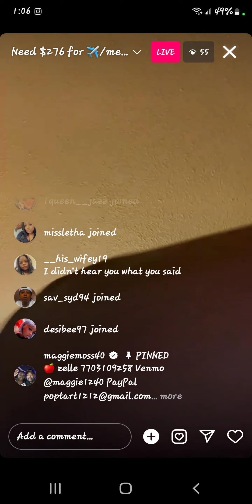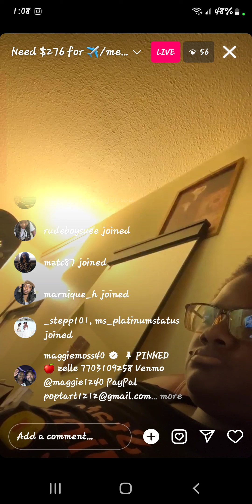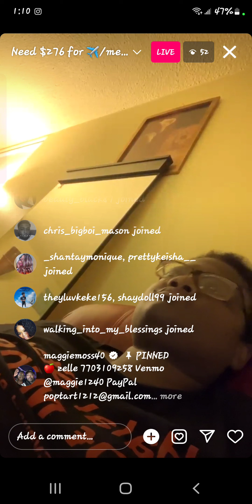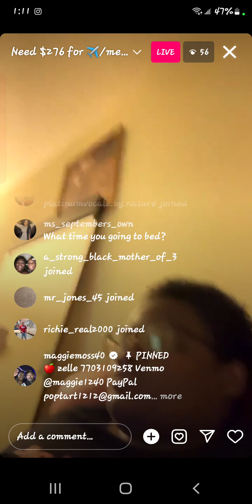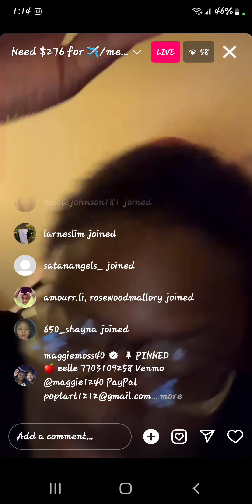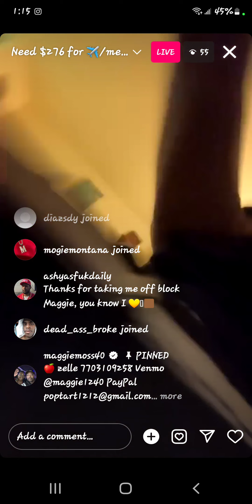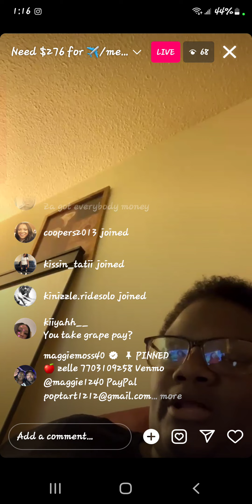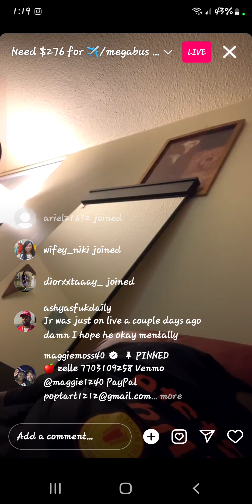May 29, 2023